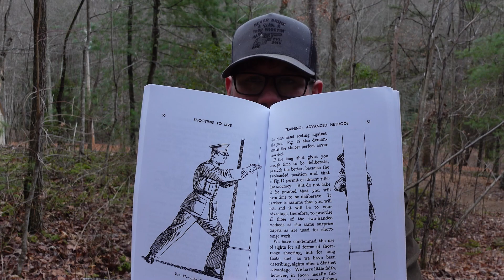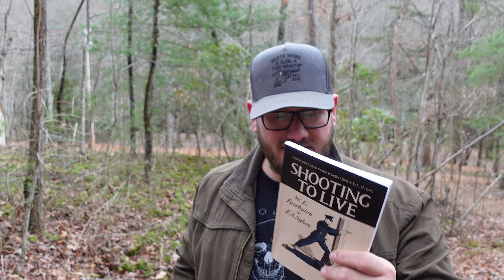Shooting To Live- by Fairburn & Sykes - Review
All firearms handling, shooting, and demonstration is done on my private firing range on my property. All shooting is done in a safe and controlled environment, and whilst promoting safety and responsibility.

A huge shout out and thank you to my generous Patreon supporters and channel members who help me do this and whose contributions help with things like memory cards, reloading components so I can keep testing gear, as well as other production costs. I can not thank you enough! If you are interested in becoming a Patron, here is the

If you are interested in becoming a channel member, go to The Archetype of Man channel home page, and click "join." Any membership tier is appreciated!!!